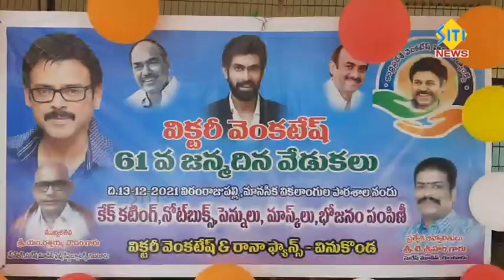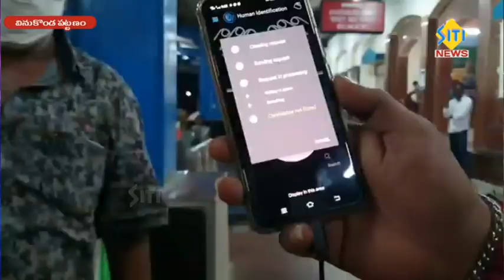sitinews vinukonda 13.12.2021